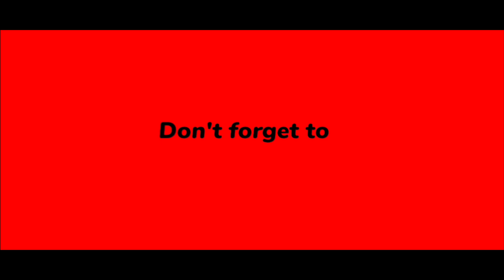Lil Nas X - STAR WALKIN || 40 FPS BGMI MONTAGE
In-game name - 乂ㄚ爪ㄖ尺尺
Claw - 4 Fingers Claw
Device - Realme 7
Full Gyroscope
Graphic - Smooth Ultra ( Soft )
Recorder - XRecorder App
Editing App VN Video Editor

bgmi montage low end device
bgmi montage shorts
bgmi montage video editing
bgmi montage daku
bgmi montage reaction
bgmi montage gameplay in ipad
bgmi montage gameplay iphone 14 pro khattar gaming
bgmi montage gameplay
iphone 13 bgmi gameplay montage
iphone 13 pro max bgmi gameplay montage
bgmi best montage gameplay
iqoo neo 6 bgmi gameplay montage
gameplay tdm montage bgmi
bgmi competitive gameplay montage
iphone 11 bgmi gameplay montage
iphone 12 gameplay bgmi montage
bgmi sniper gameplay montage
bgmi rush gameplay montage
pubg montage
pubg montage reaction
pubg montage shorts
pubg montage chikni chameli

PUBG MONTAGE
gaming,
Pubg gyroscope,
Jonathan,
solo v squad,
high kills,
Pubg fastest player,
Chinese pros,
players,
k20 Pro gameplay
, t1 scrims,